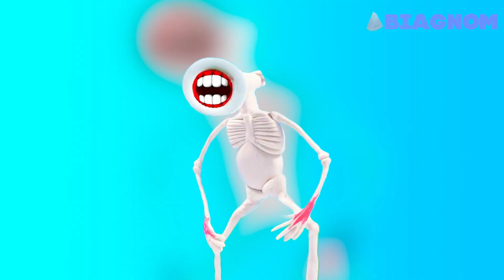SCP-682 & Cartoon Dog & Godzilla - SUPER Coffin Dance MEGAMIX (Remix)